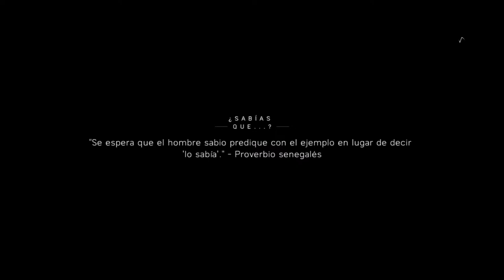RTX 2060 | RYZEN 5 - Prueba De RENDIMIENTO // BATTLEFIELD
🍃La edicion de video y el video fueron creados por mi

Ayuden a llegar a un seguidor en Twitter xd

Si quieres unas partidas agrega
ID De Epic : lionel 135